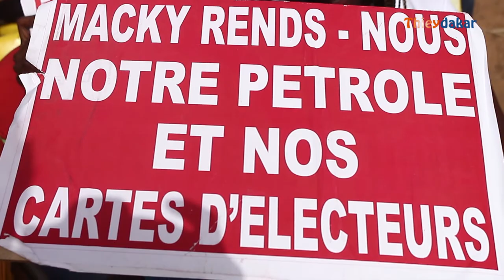Meeting IED: Mamadou Diop Decroix toutes griffes dehors contre Macky Sall